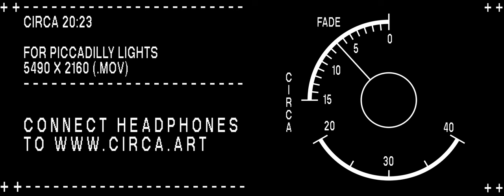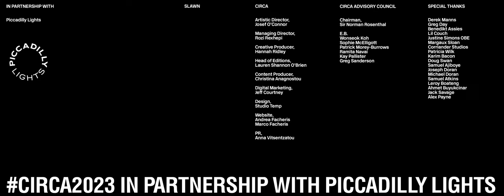SLAWN: GONE? ➳ LONDON | CIRCA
CIRCA presents GONE?, a site-specific study on the theme of hope by Nigerian-born, London-based artist Slawn.

Throughout November, the artist locked himself inside an empty shop in Piccadilly Circus, London, and was filmed face-on by CIRCA spray-painting directly onto bespoke cut perspex sheets, scaled to fit eleven of their global screen locations. Referencing Picasso at his home in Vallauris, painting on glass (1950) with a camera rolling on the other side, or The Pharcyde in their Drop music video (1995), an inward/outward illusion is achieved between the artist and viewer. Gradually removing himself from the picture, with a different painting created for each city, Slawn indirectly asks the world: ‘Has all hope GONE?’

Culminating a year that started in January with His Holiness the Dalai Lama responding to the CIRCA 20:23 manifesto ‘Hope: The Art of Reading What Is Not Yet Written’, Slawn emerges on the global stage as a beacon of togetherness. The final paintings will be revealed during an exhibition in Spring 2024.

About CIRCA

The Cultural Institute of Radical Contemporary Arts (CIRCA) is a digital art and culture platform with a purpose. Every evening at 20:23, CIRCA stops the clock across a global network of public screens and mobilises the world’s greatest creative minds to broadcast unique works of art that consider our world, circa now. Driven by purpose, funds generated from artist print sales enable the CIRCAECONOMY – a circular model that supports the CIRCA free public art programme whilst also creating life-changing opportunities for a global creative community. Since launching in October 2020 on London’s Piccadilly Lights, CIRCA has distributed over £500,000 in cash grants, scholarships and donations.